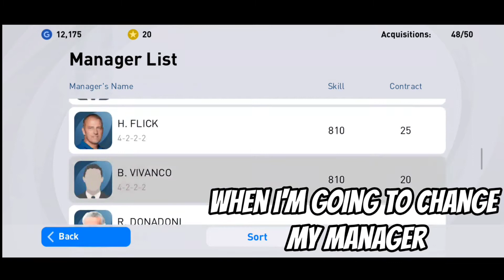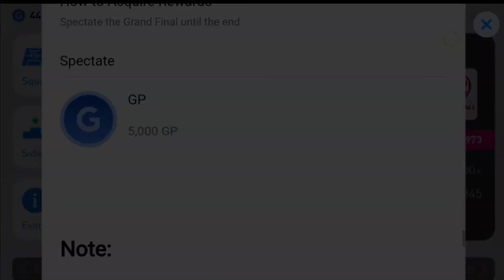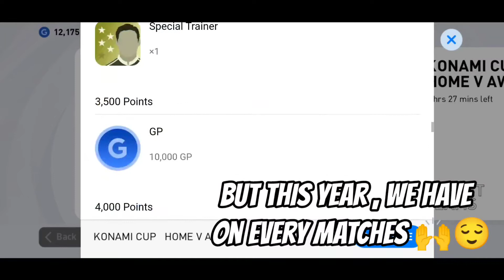🤩Wow!!!Easy Trick To Create Powerful & High Team Strength🔥At Very Low Cost🙌|Pes2021 Mobile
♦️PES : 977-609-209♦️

                     ༆DUDE GAMER PES༆

 IN THIS VIDEO I'M SHOWING ABOUT ,
" AN EASY WAY TO BUILD UP A POWERFULL & HIGH TEAM STRENGTH AT VERY LOW COST😍 IN PES 2021 (MOBILE) "

 [VALUABLE ONE !!!]

      IF THIS VIDEO HELPS TO U☺,

      AND SHARE💯 THIS VIDEO TO YOUR PES   FRNDS GUYS😉

༆EASY WAY TO WIN ALL LVL CAMPAIGNS ON BOTH ACTION & SIM MATCHES IN PES 2021 MOBILE (PART-2)

༆😳IS ICONIC MESSI GOING TO BE REMOVED IN PES 2022 ???

༆ EASY TRICK TO WIN ALL MATCHES IN CAMPAIGNS 😌IN PES 2021 MOBILE (PART -1)

༆EASY WAY TO GET 5,00,000 GP / PER DAY IN PES 2021 MOBILE 😍

[ 100% WORKING !!! NO BAN !!! ]

༆EASY WAY TO GET FREE 5000 EPOINTS ❤️ TO REDEEM A NEW ICONIC🤩💥 IN PES 2021 MOBILE , PC  & CONSOLE

༆UPCOMING EVENT : 2 ICONIC MOMENTS IN A SAME DAY 🤩 DATA PACK 8.0 CONFIRMED!!!

༆COMPARING ALL GRAPHICS AT 60 FPS IN PES 2021 MOBILE

༆TRICK TO GET ONLY BLACK BALLS IN EVERY BOXDRAW😍😘

[ONLY BLACK BALLS]